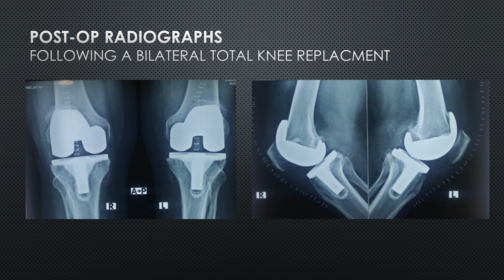Bilateral Total Knee Replacement Surgery (TKR)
A short video of a 73 yrs old gentleman suffering from severe osteoarthritis of bilateral knees who underwent a simultaneous bilateral Total Knee Replacement(TKR). Following a good rehabilitation and physiotherapy regime, the patient went on to have an excellent functional outcome.

Dr Jagandeep Singh Virk
Ortho-Onco and Joint replacement surgeon
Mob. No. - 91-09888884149